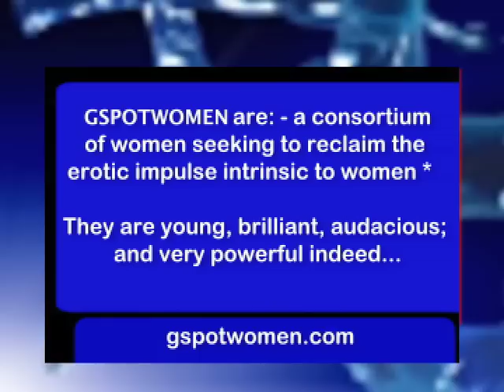G Spot Women in Intimate Glamour - CINEMA HQ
INTIMATE GLAMOUR - Beauty In Erotica
G Spot Women are, collectively, a consortium of models seeking to cultivate the natural endowment of female sensuality through beauty; thereby, reclaiming the erotic impulse naturally intrinsic to women.

Photographed, Produced and Directed by GODFREY SILAS.